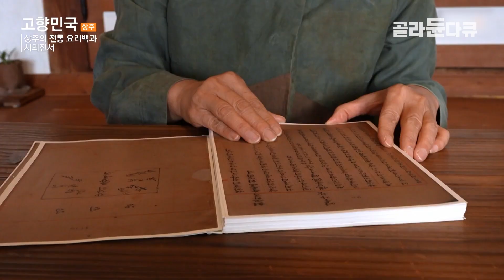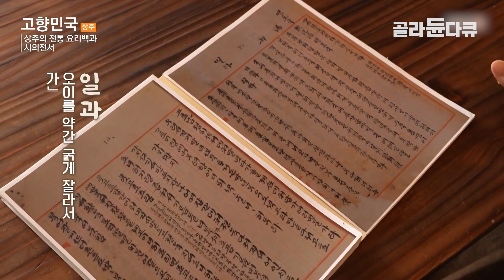조선판 음식 백과사전? 수백 가지의 전통 음식과 궁중음식 조리법이 기록된 '시의전서'를 보고 만든 음식의 맛은?│뭉치 구이│일과│경북 상주│고향민국│골라듄다큐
※ 이 영상은 2023년 12월 12일에 방송된 ‹고향민국 - 상주, 산과 강이 빚어내는 명품 1부 상주, 낙동강 700리의 시작›의 일부입니다.

시의전서를 접하고 조선 후기 상차림을
정성 다해 재현하고 있는 노명희 씨.
‘시의전서’라는 조선판 음식 백과사전에는
수백 가지의 상주의 전통 반가 음식과 궁중음식 조리법이 기록돼 있다.

오이 속에 다진 고기 볶은 것을 넣고 찌는 일과와
떡갈비보다 담백한 뭉치 구이 등
식자재 고유의 맛을 느낄 수 있는 요리들을 재현해 보며
앞으로 상주를 대표할 시의전서의 매력에 빠져본다.

✔ 프로그램명 : 고향민국 - 상주, 산과 강이 빚어내는 명품 1부 상주, 낙동강 700리의 시작